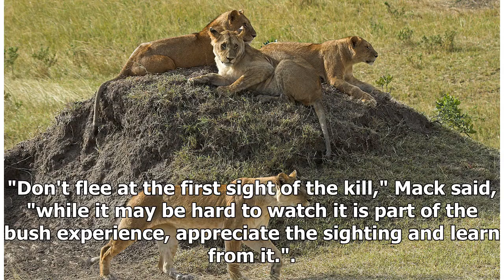Breaking News | WATCH | Baby elephant valiantly tries fighting off a pride of hungry lions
Can a baby elephant emerge victorious against a pride of hungry lions? Cynthia Mack was visiting the Hwange National Park when they came across a lone baby elephant limping towards a waterhole.  "It was a sweltering day and we knew he would be heading for the waterhole to quench his thirst," Mack told LatestSightings.com. "We also knew there were three young lions on a nearby mound not far off." The three young lions soon notice the injured elephant and moved in for the kill.  "The elephant saw ...